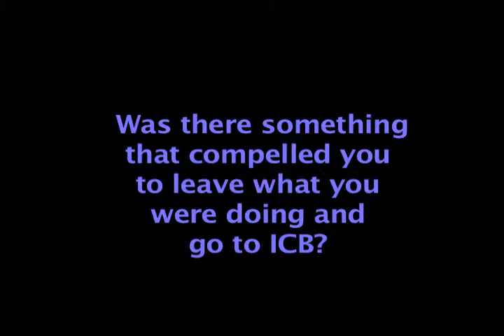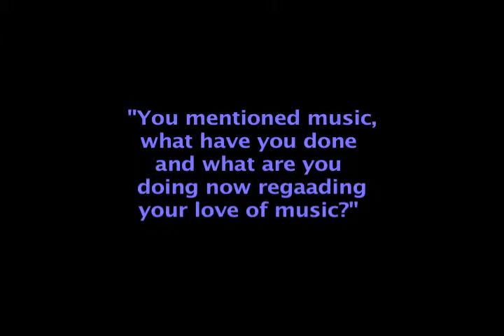TJones ICB NOV 2012 grad returns to campus.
Tori Jones, Nov. 2012 grad returned to take questions from students on how he has networked and found his passion in life - broadcasting and music, which he achieved after attending the Illinois Center for Broadcasting.